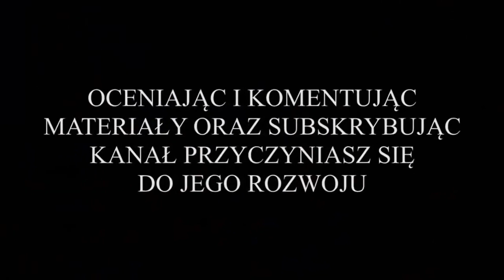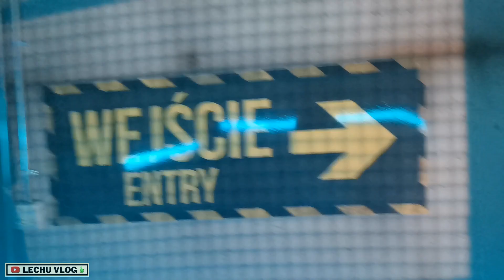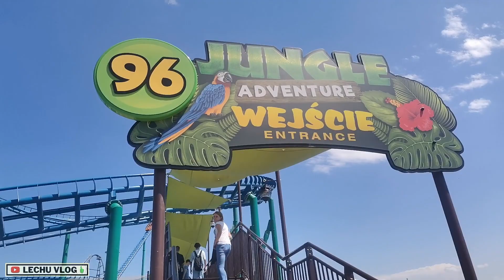⭐️ Energylandia - Największy i najbardziej ekstremalny park rozrywki w Polsce ⭐️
Z cyklu: "Zwiedzaj z Lechem"...

Przedstawiam największy i najbardziej ekstremalny Park Rozrywki w Polsce.

W niewielkim miasteczku Zator, położonym w województwie małopolskim, w powiecie oświęcimskim, około 50 kilometrów od Krakowa (mniej więcej godzina jazdy), przy ulicy aleja 3 Maja 2, znajduje się największy, najbardziej znany i najbardziej ekstremalny Park Rozrywki w Polsce o nazwie Energylandia.

Park ten został otwarty 14 lipca 2014 roku i ma powierzchnię ponad 44 hektarów. Podzielony jest na sześć stref tematycznych: Bajkolandia, Strefa Familijna, Strefa Ekstremalna, Water Park, Smoczy Gród i Aqualantis.

Na ich terenie znajduje się ponad dwieście różnego rodzaju atrakcji przeznaczonych dla wszystkich grup wiekowych, w tym różnego rodzaju rollercoastery, karuzele, zjeżdżalnie, urządzenia ekstremalne, dom strachów, autodrom, kino 7D, i wiele, wiele innych.

Organizowane są również pokazy kaskaderskie, podczas których można zobaczyć najlepszych polskich kaskaderów prezentujących m.in. różnego rodzaju triki podczas prowadzenia motocykli, samochodów osobowych i samochodów ciężarowych.

Na terenie Energylandii znajdują się m.in. Hyperion, czyli najwyższa i najszybsza kolejka górska typu hyper coaster w Europie o wysokości 77 metrów, pierwszym spadku pod kątem 85° i różnicy wysokości 82 metrów oraz prędkości maksymalnej 142 km/h; największy na świecie hybrydowy roller coaster Zadra (wykonany z metalu i drewna), której prędkość wynosi 121 km/h, wysokość ponad 63 metrów, a długość przejazdu 1316 metrów, i do tego 90 stopni nachylenia; Speed Water Coaster - czyli najwyższy wodny roller coaster na świecie; Mayan - czyli rollercoaster gwarantujący duże przeciążenia aż do 5G włącznie; koło młyńskie Wonder Wheel - wysokie na 53 metry koło z klimatyzowanymi gondolami, które dobrze sprawdzają się w upały, które porusza się bardzo wolno, z prędkością 5,4 km/h, tak żeby móc podziwiać widoki. Koło to jednorazowo zabiera aż 180 osób, i można nim jechać z dziećmi w każdym wieku, samodzielnie od 120 cm; Jungle Adventure - czyli spływ krętą rzeką w "pontonie"; Anakonda - gdzie spływa się łodzią z dużej wysokości; i oczywiście największy odkryty aquapark w Polsce.

Żeby chociaż po przysłowiowych łepkach zwiedzić Energylandię, oraz skorzystać przynajmniej z części jego atrakcji, potrzeba co najmniej dwóch dni !!! A Park przez cały czas jest rozbudowywany. Aktualnie nieopodal Smoczego Grodu budowana jest kolejna strefa tematyczna - Sweet Valley. Docelowa Energylandia ma rozpościerać się na 150 hektarach.

Park otwarty jest  codziennie od godz. 10:00 do 18:00 (w wakacje letnie do godz. 20:00). Bilet normalny jednodniowy to 179 zł, ulgowy 129 zł (dla dzieci do 140 cm i seniorów powyżej 65 lat), dzieci do lat 3 wchodzą za złotówkę. Za złotówkę można wejść również w dniu swoich urodzin. Natomiast bilet dwudniowy: normalny to 319 zł, a ulgowy 229 zł.

Przed Parkiem znajduje się ogromny parking. Pozostawienie na nim samochodu to koszt 20 zł za cały dzień. Obok znajduje się również parking dla camperów (koszt to 99 zł za dobę z dostępem do wody, prądu i toalet). Przy parkingu położone jest również pole namiotowe. Za rozbicie namiotu zapłacimy 20 zł za dobę (z dostępem do wody, prądu i toalet).

Na terenie Parku rozrywki znajduje się również wiele zróżnicowanych punktów gastronomicznych. Można tam zjeść m.in. różnego rodzaju fast foody, dania restauracyjne, obiady domowe, gofry, naleśniki, pierogi i wiele innych. Według mnie jedzenie jest jednak stosunkowo drogie i mało zjadliwe, w przeciwieństwie do lodów, deserów i napojów. Minusem Parku jest również wszechobecny hałas i tłok, który powoduje kolejki do najbardziej obleganych atrakcji.

Mimo wszystko gorąco polecam to miejsce !!!

MIŁEGO OGLĄDANIA !!!